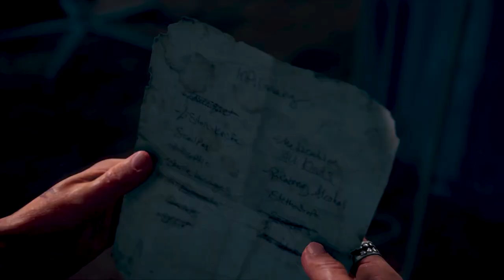O'Brain what are you doing Days Gone #14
Join me, Hiro Tolliver, as I dive into the world of Days Gone and find out if the game is really as scary as everyone says! Let's play and stream live to see if we can survive the zombie apocalypse together.
I am no hero